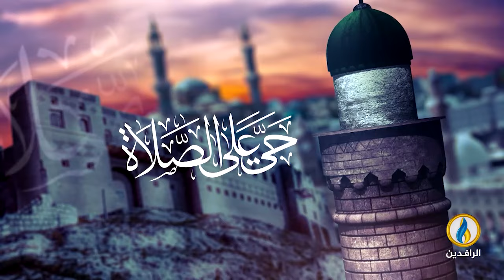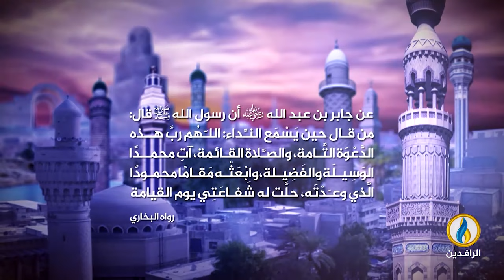مقاومة شعب ضد احتلال غاشم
ضيوف التغطية:
يوسف شرقاوي - محلل العسكري
محمود الصيفي - عضو المجلسِ الوطني الفلسطيني
أسماء هريش - صحفية فلسطينية

تقديم:
عبد الرحمن نصري